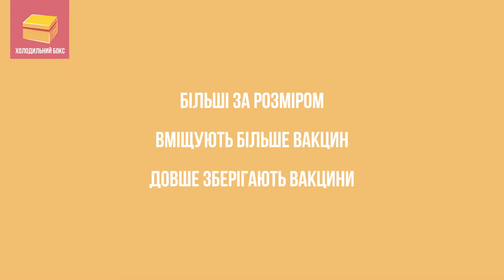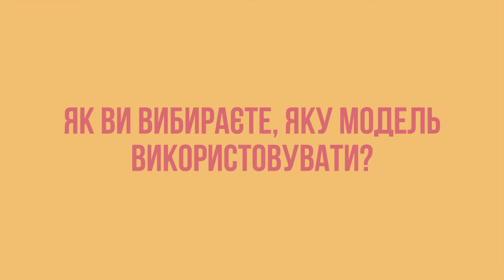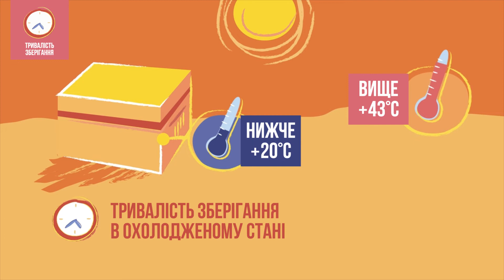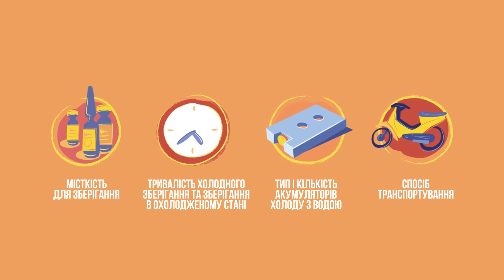Як правильно вибрати модель холодильного боксу або термосумки для транспортування вакцин